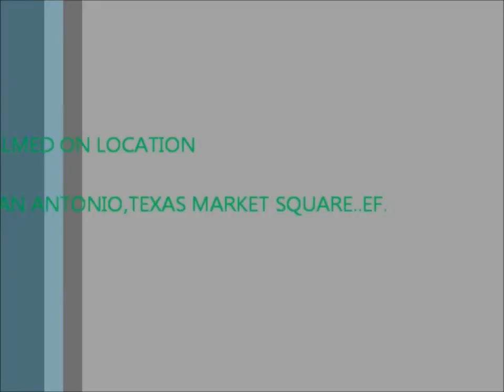LOS BANG 'r' BROS.....FAMOZZO PROJECTIONZZ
tejano fan fair market in san antonio,texas